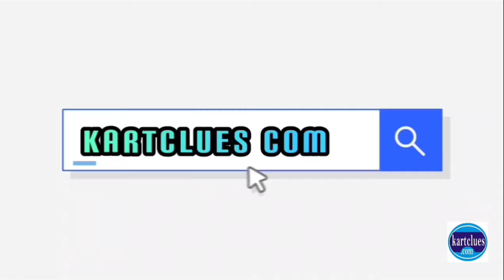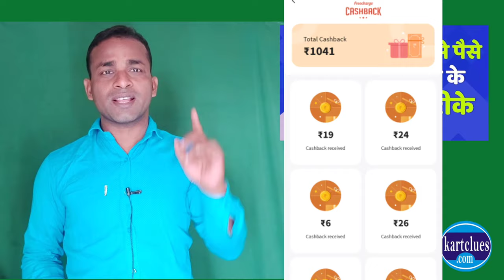How to get Cashback from Paytm,Phonepe,Gpay,Amazon,Freecharge,Mobikwik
How to get Cashback from Paytm,Phonepe,Gpay,Amazon,Freecharge,MobikwikHow to Download Google Pay

Which app gives maximum cashback?
How can I earn cashback online?
How can I get Airtel 100 cashback?
Do I get cashback in EMI?